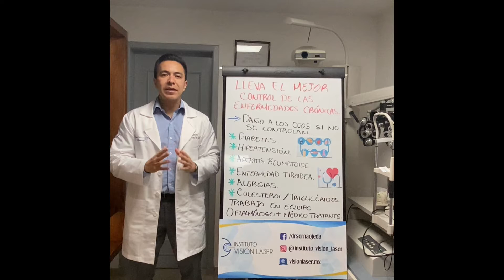Controla tus enfermedades sistémicas por el bien de tus ojos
El control de tus enfermedades sistémicas ayuda a la salud de tus ojos.
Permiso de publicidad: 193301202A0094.